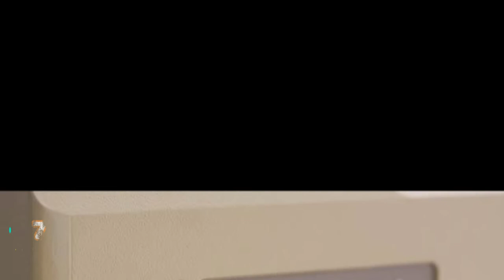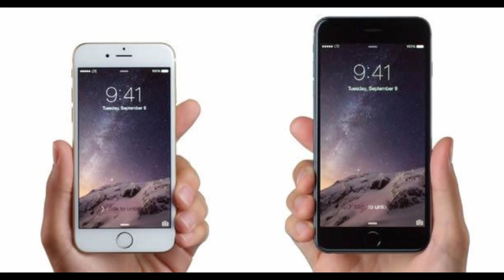10 Datos Curiosos de Apple que Seguramente no Conocías